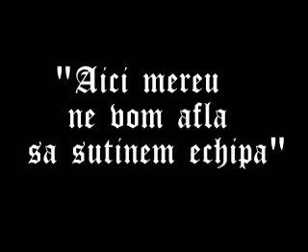Coregrafie New Order Galati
Coregrafie cu ocazia imiplinirii unui an de existenta a gruparii New Oder supiorteri ai echipei Otelul Galati